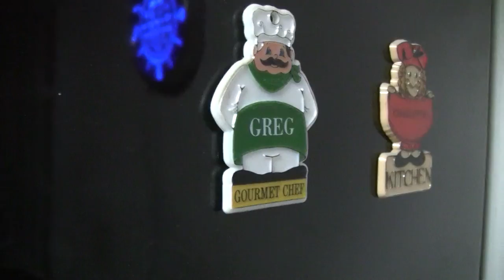Beer Review # 2936 Hoof Hearted Brewing Voltan Russian Imperial Stout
Hoof Hearted Brewing Voltan Russian Imperial Stout
my other Youtube channel - mrgregpuckett
BEER SCALE
1- UNDRINKABLE
2- F
3- D
4- C
5- B-
6- B
7- B+
8- A-
9- A
10- A+
CHEERS!